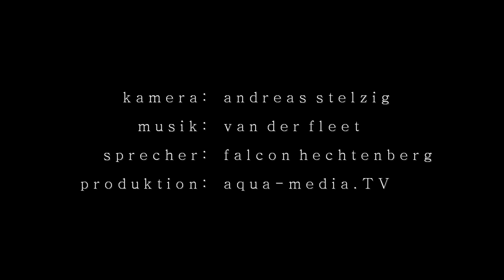Das Maerchen vom Pozo Azul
Alle Märchen beginnen mit: "Es war einmal..."
Erschreckende Entwicklungen in einem Klarwasserfluss in Venezuela.